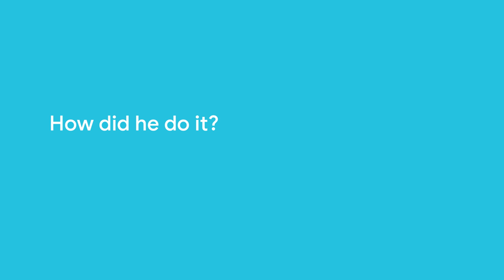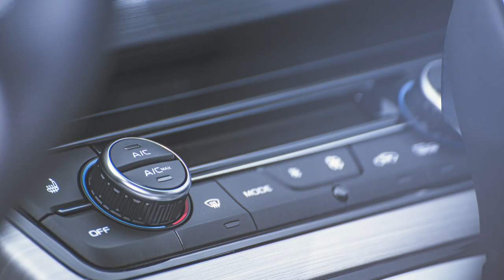Who INVENTED the FRIDGE | Google Arts & Culture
Get up to speed on the story of the device that keeps your snacks cool, the fridge.

Discover more of humanity’s greatest inventions and discoveries, and meet the visionaries who shaped our world, in Once Upon a Try